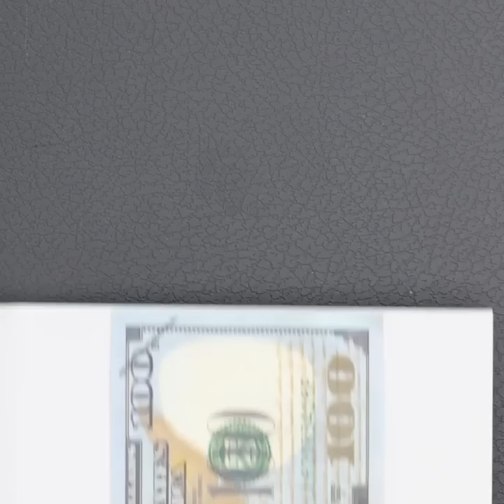AMAZING MINI CRAFTS FROM POLYMER CLAY || COLORFUL DIY IDEAS FOR CREATIVE PARENTS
Timestamps:

00:00 How to make cucumber soap
00:45 Cute DIY earrings
03:19 Home decoration ideas
06:24 DIY Keychain
06:43 Cute DIY watermelon pendant